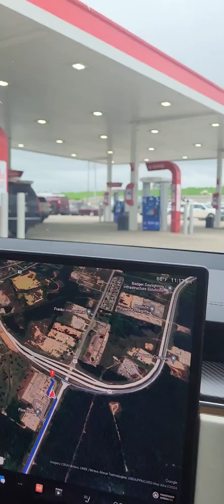TeslaFSD V12 short. First time finding supercharger.